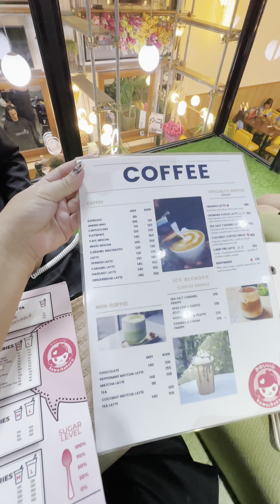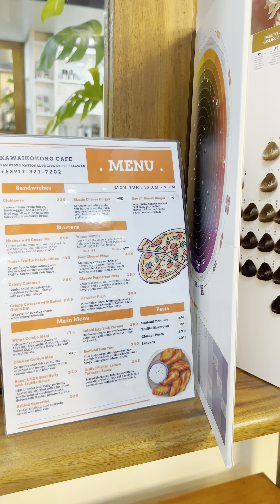SALON NA MAY COFFEE SHOP SA PUERTO PRINCESA CITY, PALAWAN